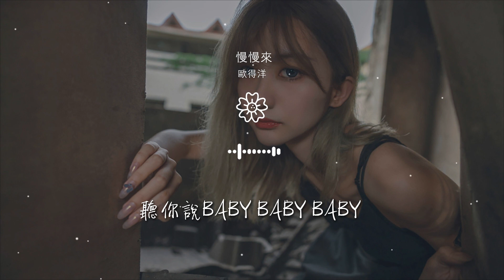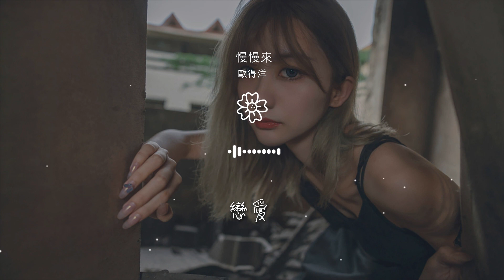歐得洋 - 慢慢來『盡力愛的精采 享受每一天 每一晚』【動態歌詞Lyrics】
慢慢來

00:00  作詞 : 羅文裕
00:00  作曲 : 羅文裕
00:01 編曲/混音： Ludwig 林樂偉
00:02 我們可以慢慢來
00:03 別愛的太快

00:06 盡力愛的精采
00:09 享受每一天 每一晚
00:15 戀愛
00:18 拖了鞋子和你走在沙灘上
00:21 微涼的風輕輕吹着你的發

00:25 你說
00:26 今晚的我很不一樣
00:31 我們談了現在未來和夢想
00:35 小小的幸福將整顆心填滿
00:39 感覺我胸口在發燙

00:44 我是真的 很開心
00:50 聽你說baby baby baby
00:54 我是你相愛的原因
00:57 這種感覺
01:01 這種距離

01:04 盡情享受着
01:07 愛情
01:10 愛就這樣慢慢來
01:13 投入我胸懷
01:15 跟着心跳的節拍

01:18 彼此的心不必猜
01:21 好心情隨手拈來
01:24 我們可以慢慢來
01:26 別愛的太快
01:28 盡力愛的精采

01:31 享受每一天 每一晚
01:37 戀愛
01:52 我們談了現在未來和夢想
01:55 小小的幸福將整顆心填滿
01:59 感覺我胸口在發燙

02:04 我是真的 很開心
02:10 聽你說baby baby baby
02:14 我是你相愛的原因
02:17 這種感覺
02:21 這種距離

02:24 盡情享受着
02:27 愛情
02:31 愛就這樣慢慢來
02:33 投入我胸懷
02:35 跟着心跳的節拍

02:38 彼此的心不必猜
02:40 好心情隨手拈來
02:44 我們可以慢慢來
02:46 別愛的太快
02:48 盡力愛的精采

02:51 享受每一天 每一晚
02:58 愛就這樣慢慢來
02:59 投入我胸懷
03:01 跟着心跳的節拍
03:05 彼此的心不必猜

03:07 好心情隨手拈來
03:11 慢慢來 慢慢來
03:15 盡力愛的精采
03:18 享受每一天 每一晚
03:24 戀愛

03:26 慢慢來 我們不要愛得太快
03:28 慢慢來 follow我心跳的節拍
03:32 隨手捻來
03:33 愛就這樣 慢慢慢 投入我胸懷
03:35 愛就要精彩

03:36 享受每一天每一晚
03:42 製作人： 歐得洋
03:43 和聲&和聲編寫：歐得洋
03:43 Rap：歐得洋
03:44 吉他：Joel Voo

03:45 Mastering：阿宏
03:45 出品公司：北京長長星瀚文化傳媒有限公司
03:46 版權公司：北京平衡愛樂文化傳媒有限公司